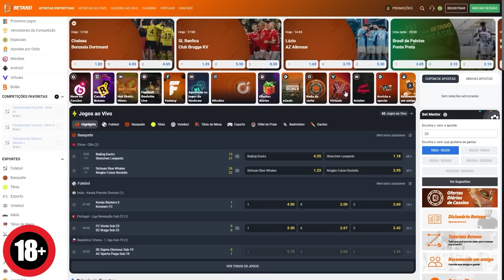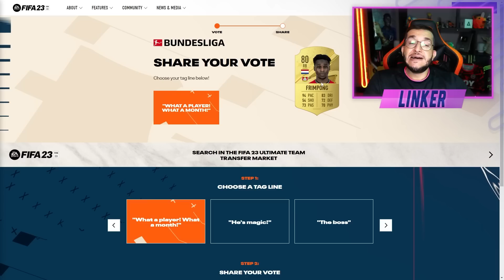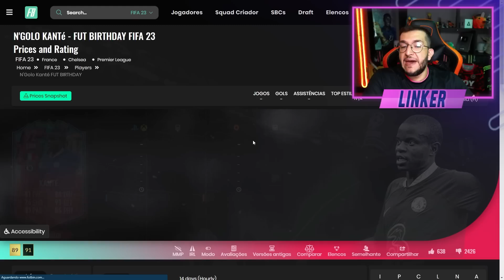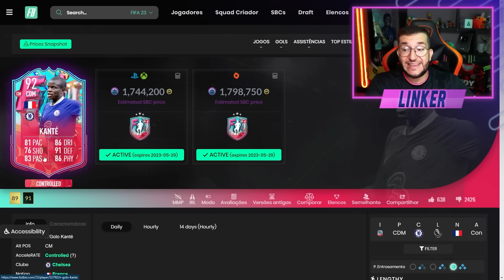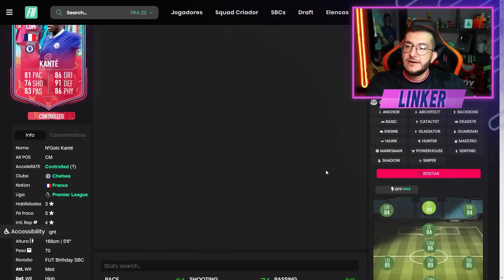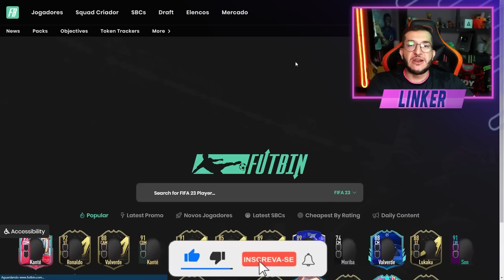FIFA 23 | 💥 CHEGOU O HOMEM!!! DME KANTE FUT BIRTHDAY, GARANTIA 5X 84+ E MAIS || LINKER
+18 | Cadastre-se na Betano com o cupom LINKER através do e obtenha um bônus de primeiro depósito até R$500 em Casino e até R$300 em Apostas Esportivas